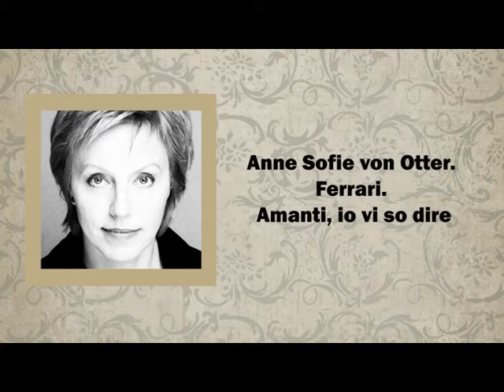Anne Sofie von Otter. Amanti, io vi so dire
Anne Sofie von Otter - Ferrari. Amanti, io vi so dire